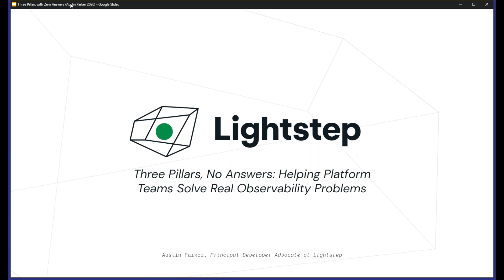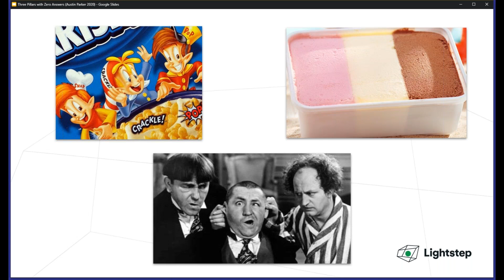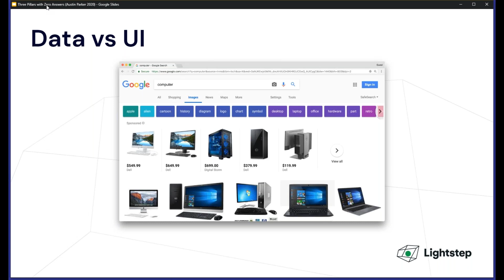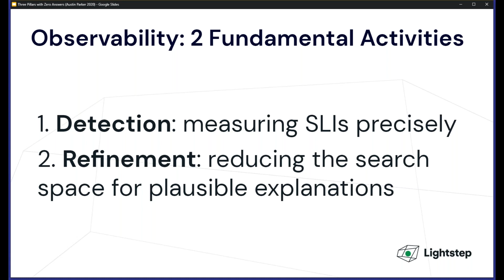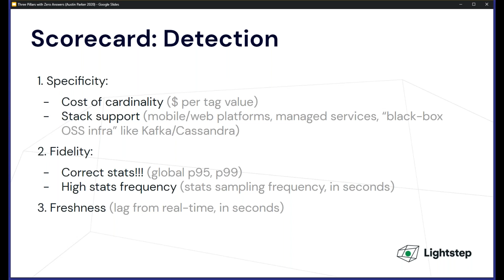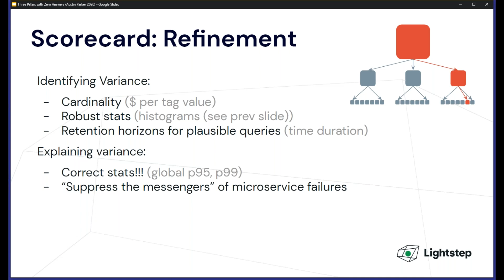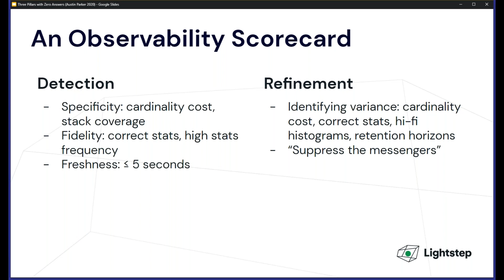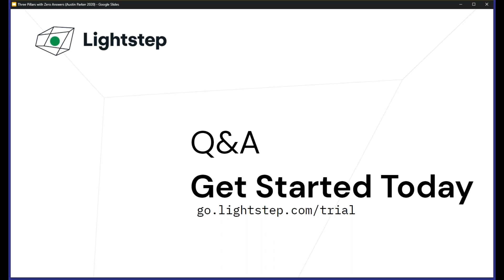Three Pillars, No Answers Helping Platform Teams Solve Real Observability Problems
Lightstep enables teams to detect and resolve regressions quickly, regardless of system scale or complexity. We integrate seamlessly into daily workflows, whether you are proactively optimizing performance or investigating a root cause so you can quickly get back to building features.